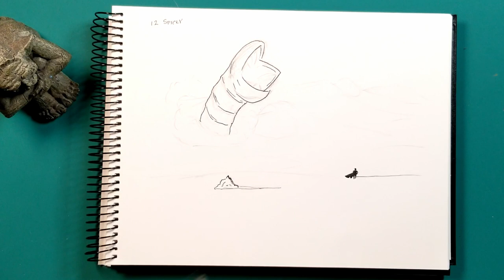InkTober 2023 Day 12: Spicey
He who controls the Spice, controls the universe! Long live the fighters of Muad'Dib!

KELLY ARTS' OFFICIAL SOCIALS! - Follow/Sub ↴

The following music was used for this media project:

A Desert Tale - Ethnic & Fantasy Background Music
by OB-LIX from Pixabay